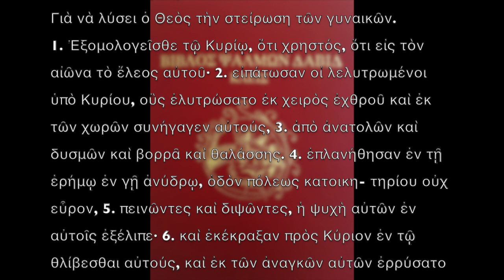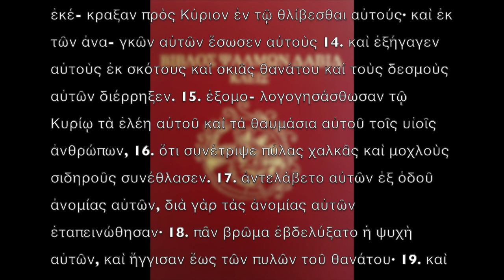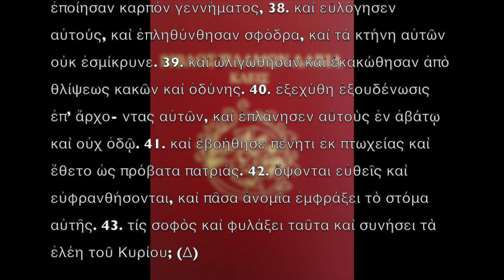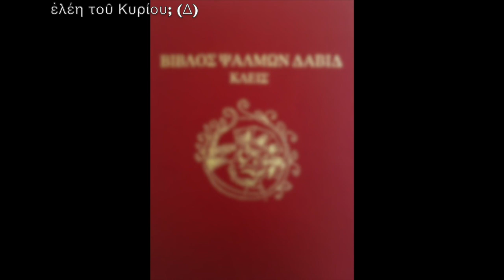106 στείρωση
Ψαλμὸς ΡΣΤ´ (ΡΖ´) - 106
Γιὰ νὰ λύσει ὁ Θεὸς τὴν στείρωση τῶν γυναικῶν.
1. Ἐξομολογεῖσθε τῷ Κυρίῳ, ὅτι χρηστός, ὅτι εἰς τὸν αἰῶνα τὸ ἔλεος αὐτοῦ· 2. εἰπάτωσαν οἱ λελυτρωμένοι ὑπὸ Κυρίου, οὓς ἐλυτρώσατο ἐκ χειρὸς ἐχθροῦ καὶ ἐκ τῶν χωρῶν συνήγαγεν αὐτούς, 3. ἀπὸ ἀνατολῶν καὶ δυσμῶν καὶ βορρᾶ καὶ θαλάσσης. 4. ἐπλανήθησαν ἐν τῇ ἐρήμῳ ἐν γῇ ἀνύδρῳ, ὁδὸν πόλεως κατοικη- τηρίου οὐχ εὗρον, 5. πεινῶντες καὶ διψῶντες, ἡ ψυχὴ αὐτῶν ἐν αὐτοῖς ἐξέλιπε· 6. καὶ ἐκέκραξαν πρὸς Κύριον ἐν τῷ θλίβεσθαι αὐτούς, καὶ ἐκ τῶν ἀναγκῶν αὐτῶν ἐρρύσατο αὐτούς. 7. καὶ ὡδή- γησεν αὐτοὺς εἰς ὁδὸν εὐθεῖαν τοῦ πορευθῆναι εἰς πόλιν κατοι- κητηρίου. 8. ἐξομολογησάσθωσαν τῷ Κυρίῳ τὰ ἐλέη αὐτοῦ καὶ τὰ θαυμάσια αὐτοῦ τοῖς υἱοῖς τῶν ἀνθρώπων, 9. ὅτι ἐχόρτασε ψυχὴν κενὴν καὶ ψυχὴν πεινῶσαν ἐνέπλησεν ἀγαθῶν. 10. καθη- μένους ἐν σκότει καὶ σκιᾷ θανάτου, πεπεδημένους ἐν πτωχείᾳ καὶ σιδήρῳ, 11. ὅτι παρεπίκραναν τὰ λόγια τοῦ Θεοῦ, καὶ τὴν βουλὴν τοῦ Ὑψίστου παρώξυναν, 12. καὶ ἐταπεινώθη ἐν κόποις ἡ καρδία αὐτῶν, ἠσθένησαν, καὶ οὐκ ἦν ὁ βοηθῶν· 13. καὶ ἐκέ- κραξαν πρὸς Κύριον ἐν τῷ θλίβεσθαι αὐτούς· καὶ ἐκ τῶν ἀνα- γκῶν αὐτῶν ἔσωσεν αὐτοὺς 14. καὶ ἐξήγαγεν αὐτοὺς ἐκ σκότους καὶ σκιᾶς θανάτου καὶ τοὺς δεσμοὺς αὐτῶν διέρρηξεν. 15. ἐξομο- λογογησάσθωσαν τῷ Κυρίῳ τὰ ἐλέη αὐτοῦ καὶ τὰ θαυμάσια αὐτοῦ τοῖς υἱοῖς ἀνθρώπων, 16. ὅτι συνέτριψε πύλας χαλκᾶς καὶ μοχλοὺς σιδηροῦς συνέθλασεν. 17. ἀντελάβετο αὐτῶν ἐξ ὁδοῦ ἀνομίας αὐτῶν, διὰ γὰρ τὰς ἀνομίας αὐτῶν ἐταπεινώθησαν· 18. πᾶν βρῶμα ἐβδελύξατο ἡ ψυχὴ αὐτῶν, καὶ ἤγγισαν ἕως τῶν πυλῶν τοῦ θανάτου· 19. καὶ ἐκέκραξαν πρὸς Κύριον ἐν τῷ θλίβε- σθαι αὐτούς, καὶ ἐκ τῶν ἀναγκῶν αὐτῶν ἔσωσεν αὐτούς, 20. ἀπέ- στειλε τὸν λόγον αὐτοῦ καὶ ἰάσατο αὐτοὺς καὶ ἐρρύσατο αὐτοὺς ἐκ τῶν διαφθορῶν αὐτῶν. 21. ἐξομολογησάσθωσαν τῷ Κυρίῳ τὰ ἐλέη αὐτοῦ καὶ τὰ θαυμάσια αὐτοῦ τοῖς υἱοῖς τῶν ἀνθρώπων 22. καὶ θυσάτωσαν αὐτῷ θυσίαν αἰνέσεως καὶ ἐξαγγειλάτωσαν τὰ ἔργα αὐτοῦ ἐν ἀγαλλιάσει. 23. οἱ καταβαίνοντες εἰς θάλασσαν ἐν πλοίοις, ποιοῦντες ἐργασίαν ἐν ὕδασι πολλοῖς, 24. αὐτοὶ εἶδον τὰ ἔργα Κυρίου καὶ τὰ θαυμάσια αὐτοῦ ἐν τῷ βυθῷ. 25. εἶπε, καὶ ἔστη πνεῦμα καταιγίδος, καὶ ὑψώθη τὰ κύματα αὐτῆς· 26. ἀνα- βαίνουσιν ἕως τῶν οὐρανῶν καὶ καταβαίνουσιν ἕως τῶν ἀβύσ- σων, ἡ ψυχὴ αὐτῶν ἐν κακοῖς ἐτήκετο· 27. ἐταράχθησαν, ἐσαλεύ- θησαν ὡς ὁ μεθύων, καὶ πᾶσα ἡ σοφία αὐτῶν κατεπόθη· 28. καὶ ἐκέκραξαν πρὸς Κύριον ἐν τῷ θλίβεσθαι αὐτούς, καὶ ἐκ τῶν ἀνα- γκῶν αὐτῶν ἐξήγαγεν αὐτοὺς 29. καὶ ἐπέταξε τῇ καταιγίδι, καὶ ἔστη εἰς αὔραν, καὶ ἐσίγησαν τὰ κύματα αὐτῆς· 30. καὶ εὐφράνθη- σαν ὅτι ἡσύχασαν, καὶ ὡδήγησεν αὐτοὺς ἐπὶ λιμένα θελήματος αὐτοῦ. 31. ἐξομολογησάσθωσαν τῷ Κυρίῳ τὰ ἐλέη αὐτοῦ καὶ τὰ θαυμάσια αὐτοῦ τοῖς υἱοῖς τῶν ἀνθρώπων. 32. ὑψωσάτωσαν αὐτὸν ἐν ἐκκλησίᾳ λαοῦ καὶ ἐν καθέδρᾳ πρεσβυτέρων αἰνεσάτω- σαν αὐτόν. 33. ἔθετο ποταμοὺς εἰς ἔρημον καὶ διεξόδους ὑδάτων εἰς δίψαν, 34. γῆν καρποφόρον εἰς ἅλμην ἀπὸ κακίας τῶν κατοι- κούντων ἐν αὐτῇ. 35. ἔθετο ἔρημον εἰς λίμνας ὑδάτων καὶ γῆν ἄνυ- δρον εἰς διεξόδους ὑδάτων. 36. καὶ κατῴκισεν ἐκεῖ πεινῶντας, καὶ συνεστήσαντο πόλεις κατοικεσίας 37. καὶ ἔσπειραν ἀγροὺς καὶ ἐφύτευσαν ἀμπελῶνας καὶ ἐποίησαν καρπὸν γεννήματος, 38. καὶ εὐλόγησεν αὐτούς, καὶ ἐπληθύνθησαν σφόδρα, καὶ τὰ κτήνη αὐτῶν οὐκ ἐσμίκρυνε. 39. καὶ ὠλιγώθησαν καὶ ἐκακώθησαν ἀπὸ θλίψεως κακῶν καὶ ὀδύνης. 40. ἐξεχύθη ἐξουδένωσις ἐπ’ ἄρχο- ντας αὐτῶν, καὶ ἐπλάνησεν αὐτοὺς ἐν ἀβάτῳ καὶ οὐχ ὁδῷ. 41. καὶ ἐβοήθησε πένητι ἐκ πτωχείας καὶ ἔθετο ὡς πρόβατα πατριάς. 42. ὄψονται εὐθεῖς καὶ εὐφρανθήσονται, καὶ πᾶσα ἀνομία ἐμφράξει τὸ στόμα αὐτῆς. 43. τίς σοφὸς καὶ φυλάξει ταῦτα καὶ συνήσει τὰ ἐλέη τοῦ Κυρίου; (Δ)